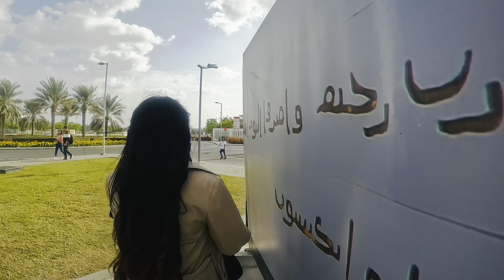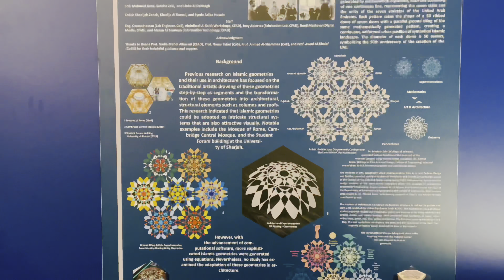WE VISITED THE BIGGEST AND GRANDEST CASTLE 🏰?